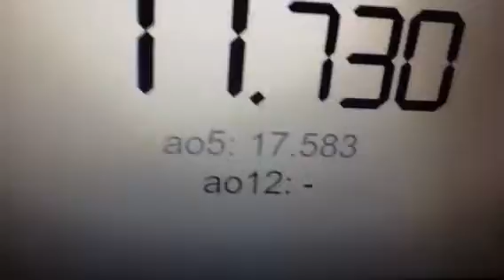Solving Rubik's cube average #12